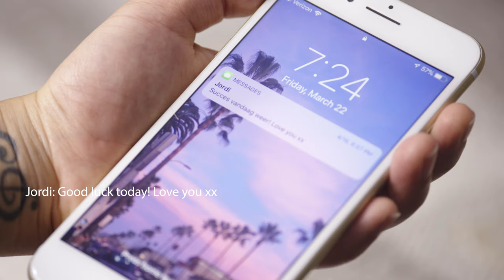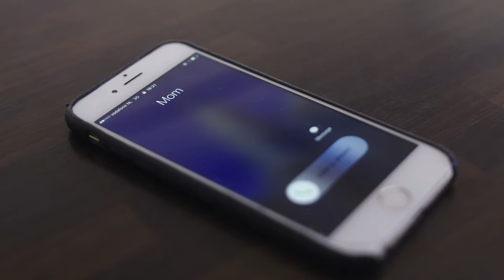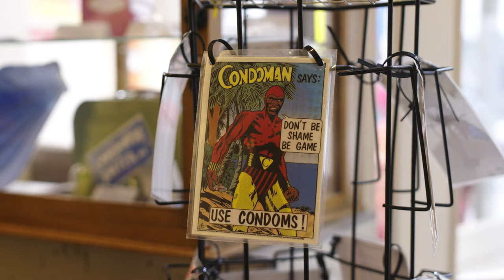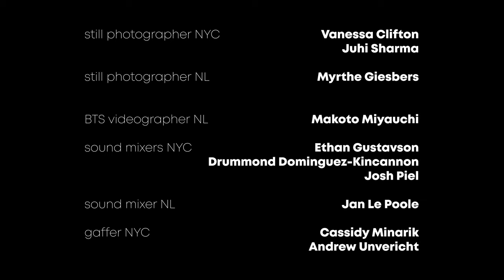Amsterdam Ave. Episode 4 - Condoms and Graffiti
Maya attends her first Bushwick party with the other MADA students. Kyran's new mentor DJ R41N shows her around his beloved Amsterdam.

Welcome to Amsterdam Ave: a new dramedy web-series about a Dutch Surinamese girl and Indian American girl who switch places to follow their dreams. The series is created by Dionne van den Berg & Pooja Tripathi.

Music supervision by Coco & Breezy and Moodswing Music.
Special Thanks to Alma Mater and High End Times.